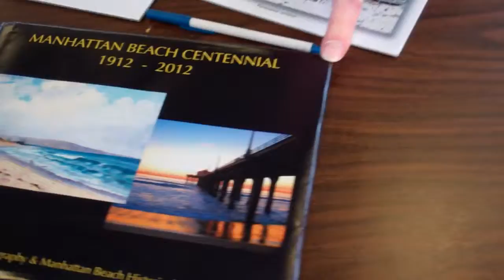2013 SAGE EXPO John Post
Legendary Beach photographer John Post talks about the first annual SAGE EXPO and his commitment to sustainability and the environment.